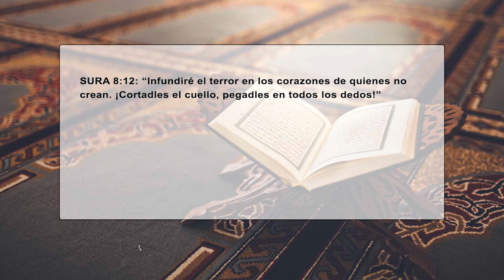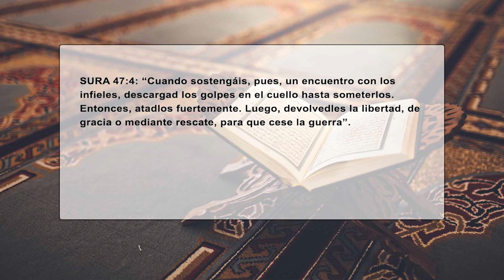RAAD SALAM: "El islam está persiguiendo a cristianos, es un movimiento social político violento"